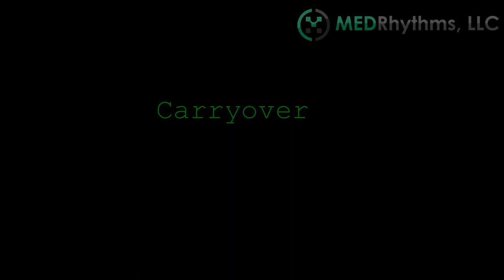Melodic Intonation Therapy - Longer Phrases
Protocol in Stroke Rehabilitation for Melodic Intonation Therapy with aphasia.